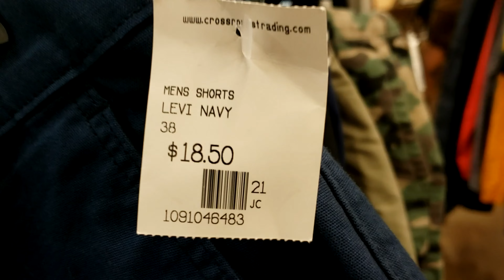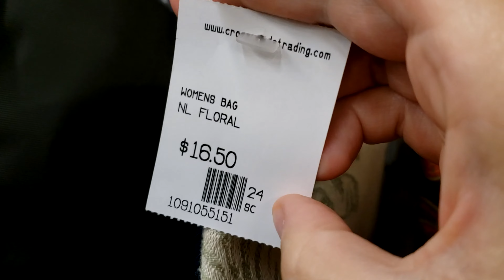BRECHÓ NOS ESTADOS UNIDOS - vendendo o que encontrei no depósito abandonado | Abandoned Storage Unit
Oi pessoal. Nesse vídeo vamos conhecer um brechó nos Estados Unidos. Eu separei algumas coisas que encontrei no depósito abandonado que comprei e levei para vender. Querem saber quanto eu ganhei? Então não percam esse vídeo.
Para quem não me conhece eu sou a Cláudia e moro aqui nos Estados Unidos desde 2018. E criei esse canal para levar vcs comigo, nas minhas aventuras aqui pelos Estados Unidos.
Uma aventura foi comprar um depósito abandonado em um leilão. Achei muita coisa legal. Assista todos os vídeos, um depois do outro, e fique por dentro de tudo: